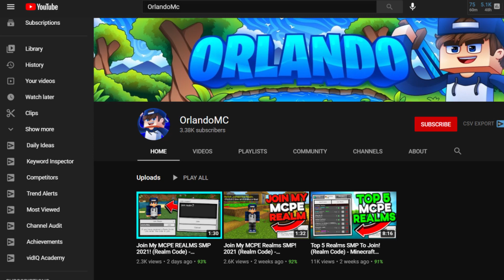So.. I created another Minecraft Realm (JOIN) [Outdated]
➡️ I'm no longer hosting a free Minecraft realm. Thanks for the memories!

📣 Stay updated!